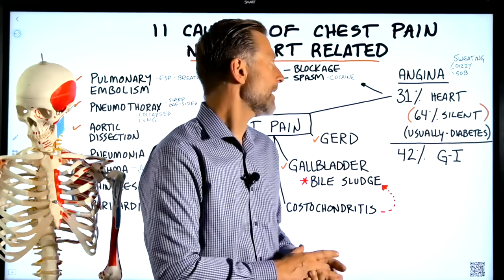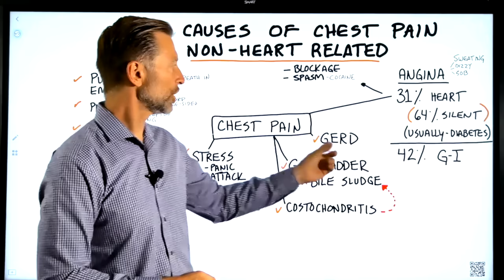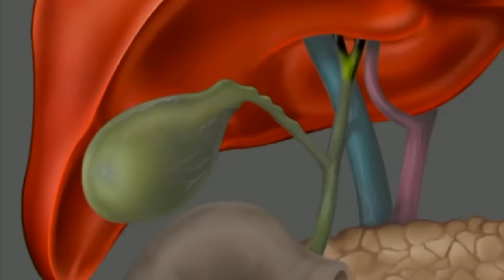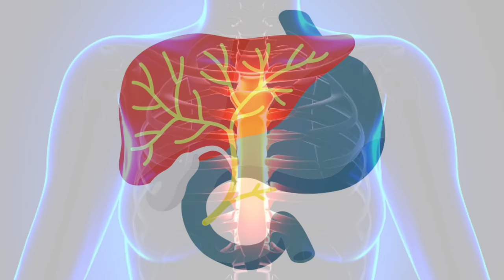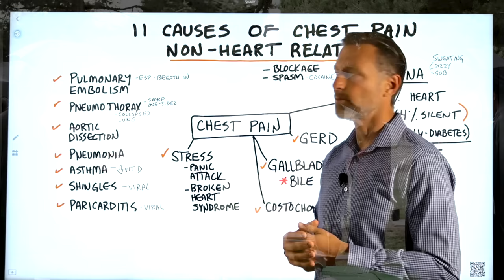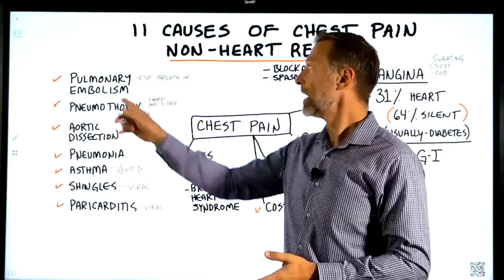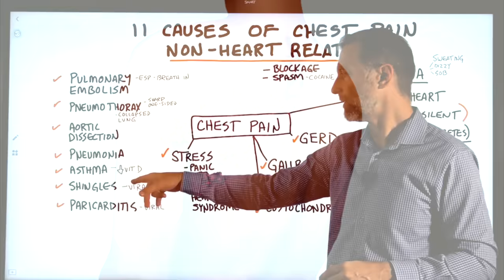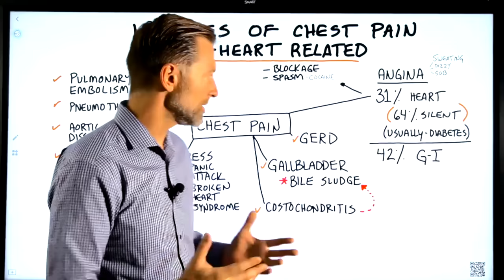11 Causes of CHEST PAIN That Are NOT Heart Related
Chest pain can be scary, but it’s not always related to a heart problem. Find out the 11 causes of chest pain that are not the heart.

0:00 Introduction: Chest pain explained
1:40 Causes of chest pain that are not the heart
7:02 Check out my video on abdominal pain!

If you experience chest pain, your first thought might be your heart. But, only 31% of chest pain cases have a connection to the heart. Even if it is related to the heart, it doesn’t mean it’s a heart attack.

There are a lot of different organs right under the chest cavity. A problem with one of these organs can often lead to chest pain. 42% of people with chest pain have a symptom related to their digestion—not the heart.

It’s good to ask yourself what happened just before you started experiencing chest pain. Maybe you ate something you shouldn’t have, or you’ve been under a lot of stress. This could help you narrow down the cause.

Chest pain causes that aren’t the heart:
 1. GERD
 2. The gallbladder/bile sludge
 3. Costochondritis
 4. Stress/panic attacks/broken heart syndrome
 5. Pulmonary embolism
 6. Pneumothorax
 7. Aortic dissection
 8. Pneumonia
 9. Asthma
 10. Shingles
 11. Pericarditis

I hope this helps increase your awareness of the 11 causes of chest pain that are not the heart.